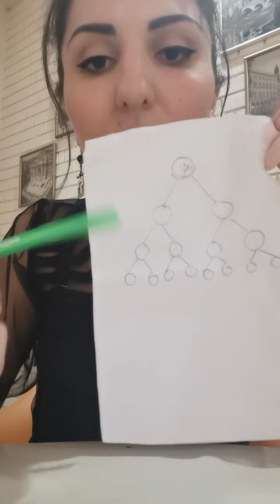Սկսիր այսօրվանից փոխել կյանքդ💵🥰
Այսօր Բիզնես կառուցելն ավելի պարզ է, քան դուք կարող եք պատկերացնել։
Մինչ դուք մտածում եք, մյուսները գործում են, և հենց դա է հաջողության գաղտնիքը, գործեք հենց այս պահից սկսած։
Առաջին 5 արձագանքողներին սպասվում է անակնկալ😘🎁🎁🎁🎁